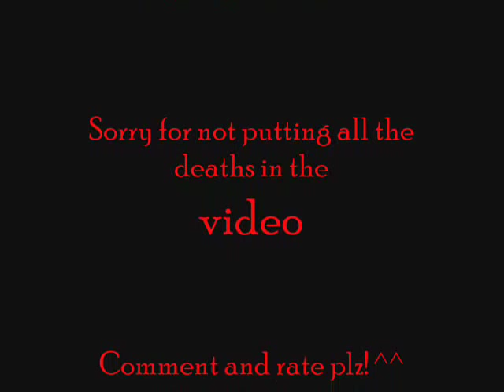Dope - die motherf*cker die (Tormented)